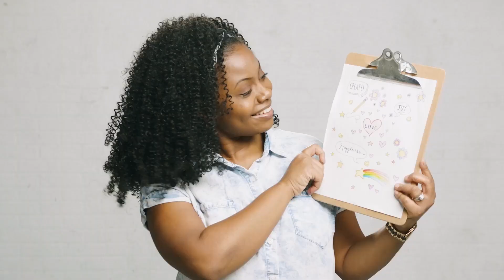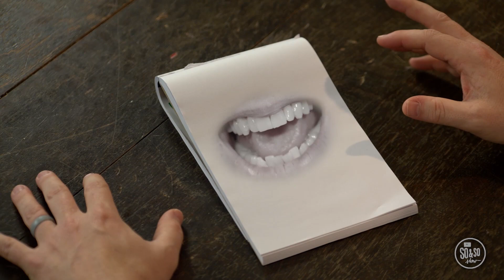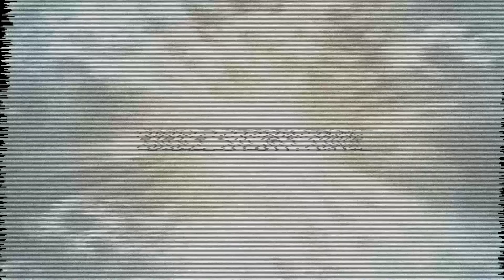Grade 4 - 6 l Aug Week 1 l 2023